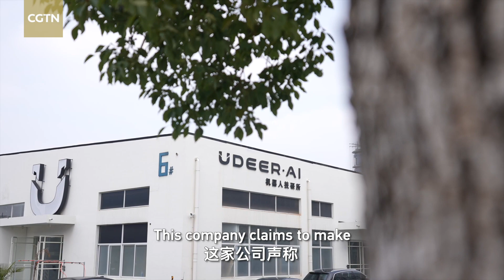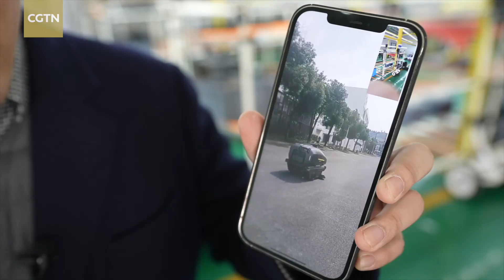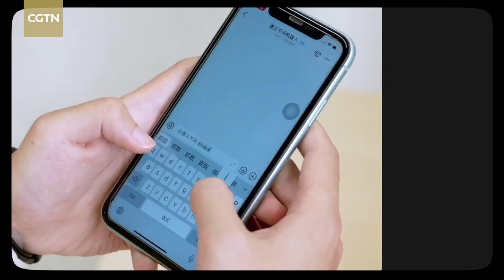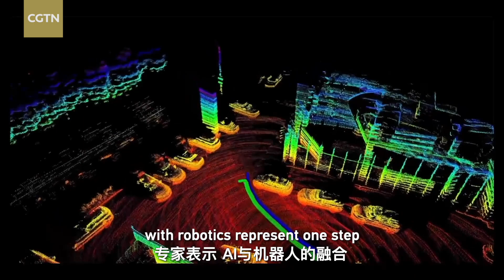Can AI robots understand me?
The explosion of artificial intelligence applications in recent years has sparked many people's imagination. Ideas are now being formed to add AI into different areas of life. Our reporter Yang Chengxi looks at one of the applications.